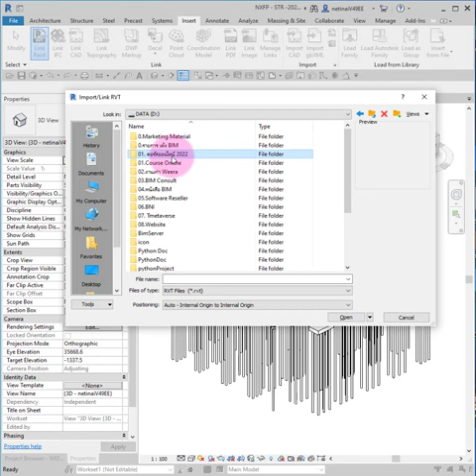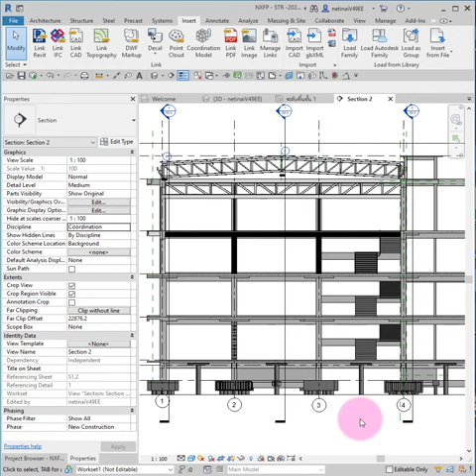ลาก่อน Xref 2D มาดูการทำงานรูปแบบใหม่ ลิงค์กันแบบ 3D BIM